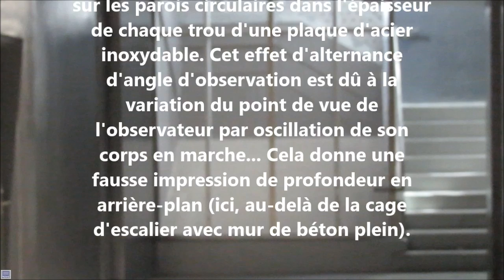Illusion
Une illusion créée par l'alternance entre ombrage et luminosité réfléchit sur les parois circulaires dans l'épaisseur de chaque trou d'une plaque d'acier inoxydable.
Lieu d'observation du phénomène : corridor piétonnier sous le tablier du pont Jacques-Cartier pour passer du côté aval à amont.